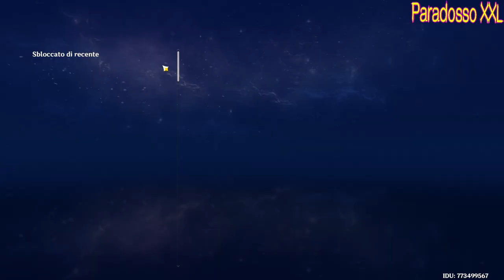😈 | Incontri estrosi| GENSHIN IMPACT 2024| S01E02 | 😈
info : gli episodi precedenti sono presenti nella cartella LIVE

**ALL'INTERNO DEL GIOCO GENSHIN IMPACT**
Genshin impact è un action RPG open world free-to-play